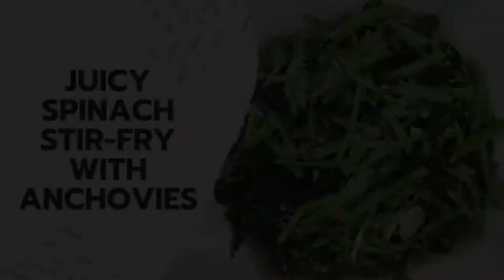Juicy Spinach Stir-fry with Anchovies | Easy Recipe | Kitchen Journey | JS World Studio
A Juicy Spinach Stir-fry with Anchovies is a simple, healthy meal that you can throw together in just a few minutes. In this video recipe, Vani Sri, shares a method for making a great lunch.

See you'll in the next video. Until that, take care, bubye!!

About Kitchen Journey : The official YouTube channel from JS World Studio. The challenging journey cooking is something that I inherited from my mother where I learned how to cook. Cooking is one of those things that just comes naturally for me, and I think I inherited, because I can cook almost anything and nail it on the first try, much like my mother. But the main reason I love to cook is because it keeps me stress free. So come join my journey!!